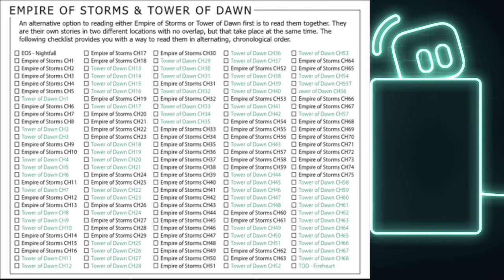Empire of Storms and Tower of Dawn Tandem Chapters 33-36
0:00:00 Chapter 33
0:39:08 Chapter 34
0:58:27 Chapter 35
1:15:40 Chapter 36

This is a tandem read of Empire of Storms and Tower of Dawn by Sarah J Maas please reference the guide I posted on my channel for chapter breakdown.

This was live streamed over on my twitch channel every Friday night